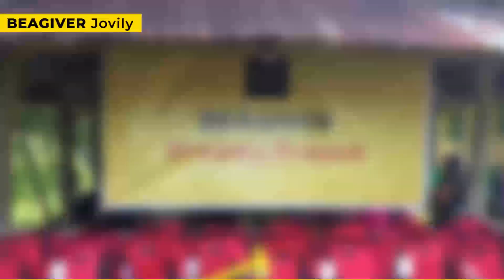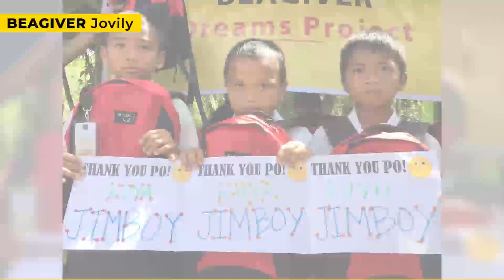BEAGIVER JOVILY Bag Drive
Hello givers all over the world!

BEAGIVER Jovily Lim Melchor had his bag drive last February 3, 2019 with the help of the enthusiastic volunteers from Romblon. Let's watch their journey to bless the kids of Agbay-an Elementary School, Alcantara, Romblon.

Like him, you too can make an impact in your own community .